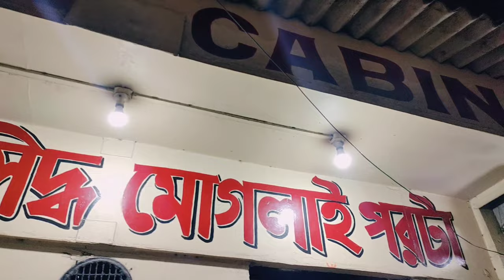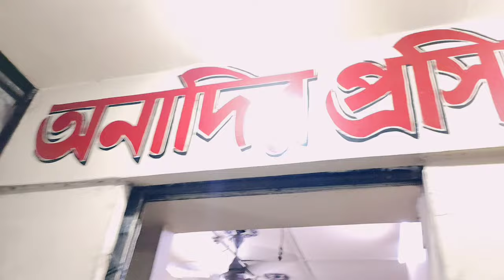World Famous Mughlai Paratha | Anadi Cabin Kolkata | Indian Street Food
World Famous Mughlai Paratha | Anadi Cabin Kolkata | Indian Street Food | @TanveerMunshi

Restaurant Name : Anadi Cabin
Address: 9A, Jawaharlal Nehru Rd, Esplanade, Dharmatala, Taltala, Kolkata, West Bengal 700013.
Price : 80/-rs (Duck Egg Mughlai Paratha).

Tanveer Munshi
Keep In Touch